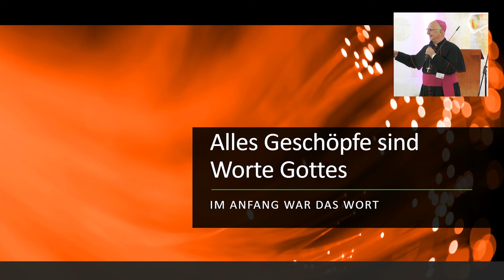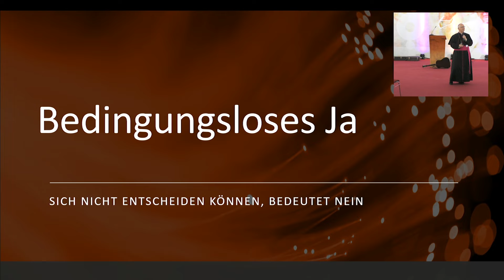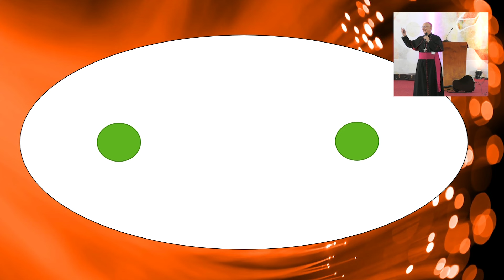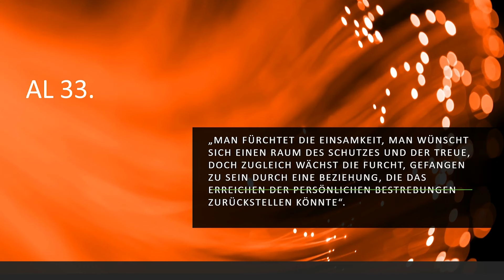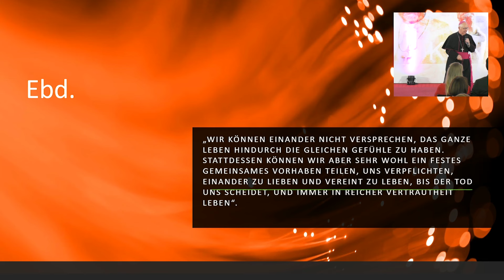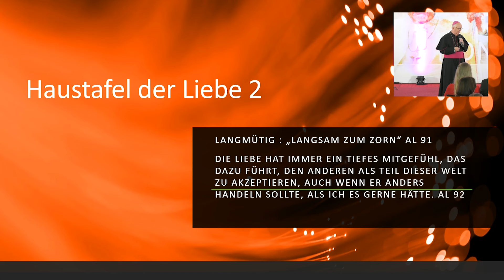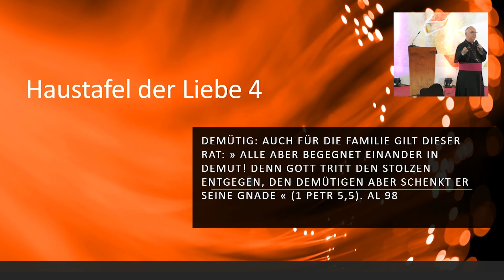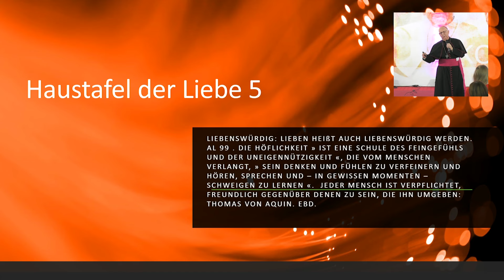Die Familie als Abbild der Heiligen Dreifaltigkeit - Weihbischof M. Eleganti zur Gigkonferenz 2024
Weihbischof Marian Eleganti spricht über den Sinn der Familie aus Sicht eines katholischen Christen.

Unterstütze die Gigkonferenz & unsere Arbeit mit einer Spende:

Initiative Ostwind 3000 e. V.
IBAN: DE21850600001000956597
Volksbank Pirna eG

...und klicke auf die Glocke um eine Benachrichtigung zu erhalten wenn wir ein neues Video posten.